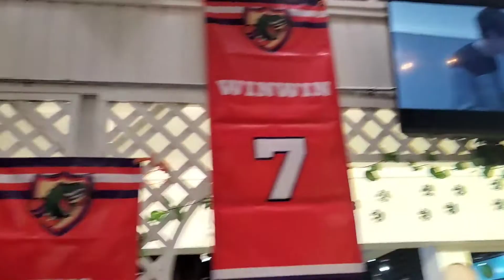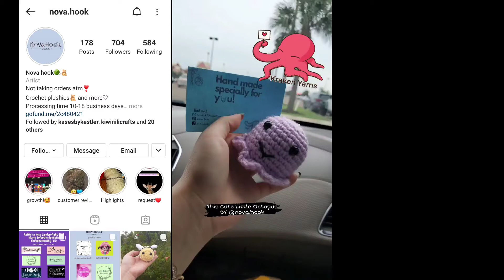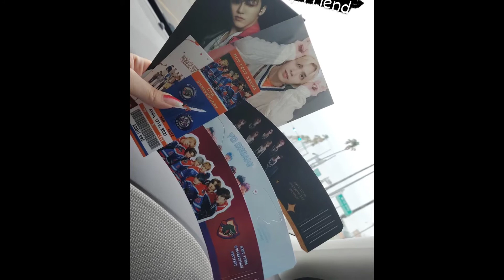NCTFEST 2021 Mini vlogs || Rgvkpopshop and Nct_texas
hello PANDA I'm all late To Post this Vlogs Make Sure go
follow all Small Business

also Thank you Again for Kpopshop and Nct_texas For Having me :)

vannieleo (personal)
vanstaruinq (dance cover)
Starmooncafe (my Baking Business)

see ya next Event!